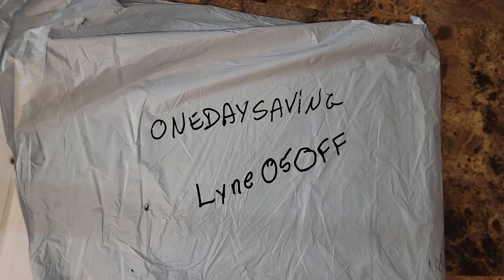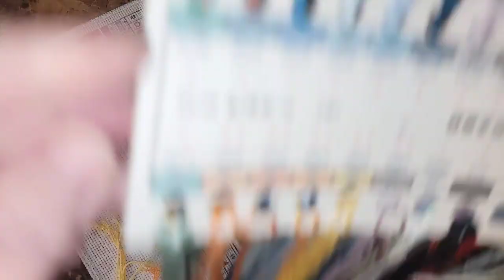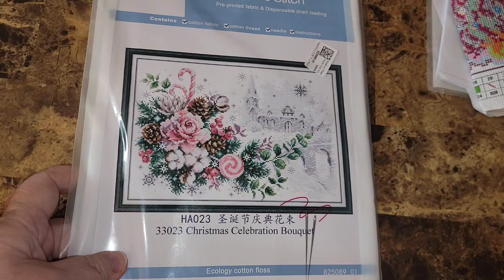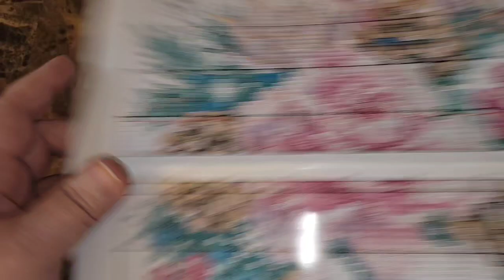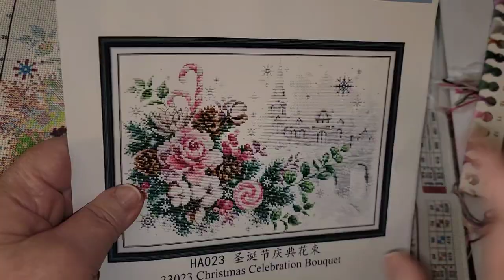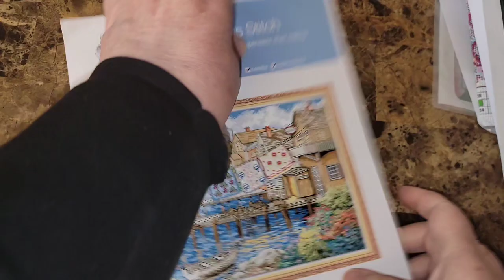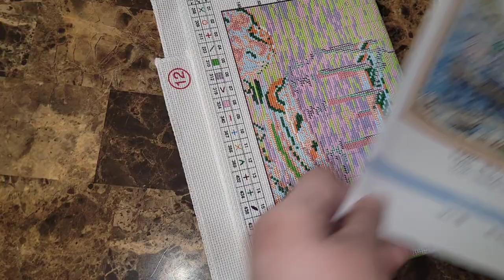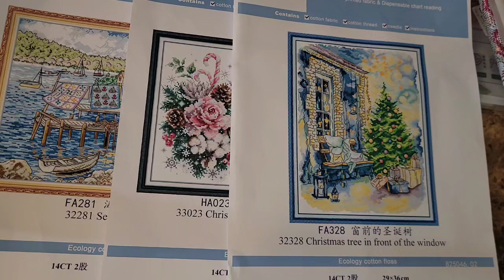Déballage en partenariat avec Onedaysaving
Pour 5% de rabais: Lyne05OFF